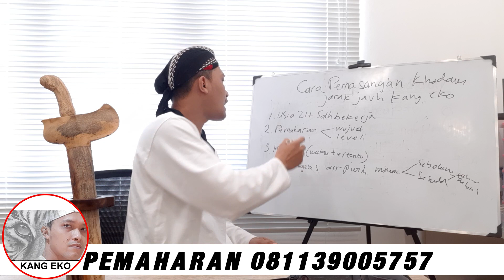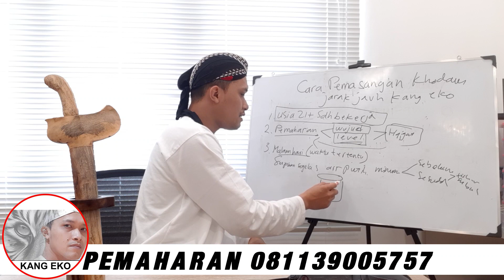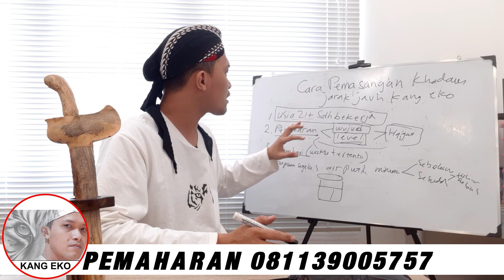Cara Pemasangan Khodam Kang Eko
JASA PENGISIAN/PEMASANGAN KHODAM